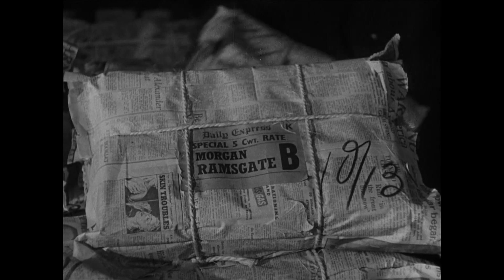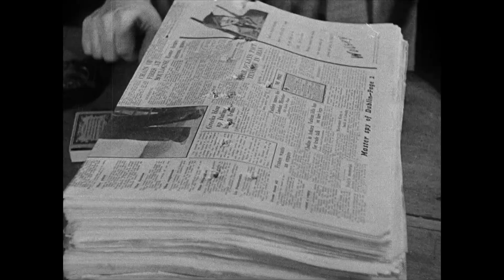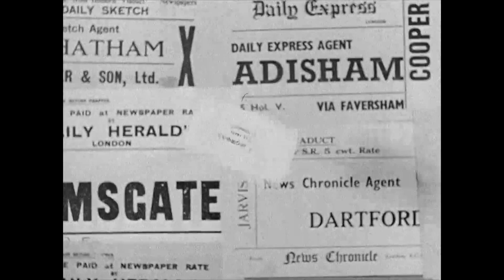Vintage railway film - 'Newspaper Train' - 1942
This vintage railway film, 'Newspaper Train', is part information, part propaganda film showing the story of how newspapers were distributed during the Blitz, stressing the importance of an accurate and objective press on the home front. Narrated by Merrill Mueller.

Merrill Mueller was an American journalist who worked for the Independent News Service and NBC. In 1939, while visiting Warsaw, he uncovered the German plan to invade Poland and quickly travelled back to Paris to break the story as the invasion was happening.